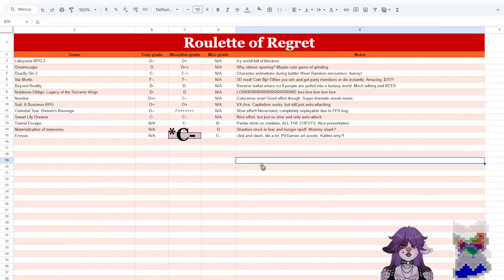RPG Roundup: Sexy Jank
We're cranking up the efficiency and subjecting ourselves to masochism for your entertainment. Today we grab 3 RPG games at random from Steam and try our hardest to find anything worth a damn.

Moo and woootbm are two jerks from the internet who review bad RPGMaker games. Join us as we hope to- one day- finally find a good game.

All of these games are on Steam...

Timestamps:
00:00 - Tunnel Escape
43:00 - Scoring Tunnel Escape
46:57 - Materialization of memories
1:14:21 - Scoring M.o.m.
1:19:58 - Envyus
1:46:03 - Scoring Envyus